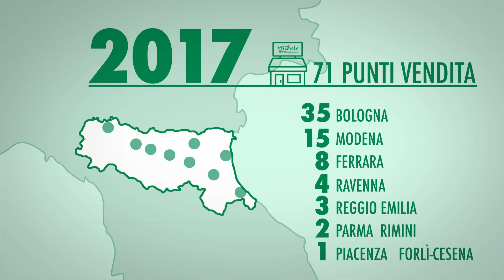Con il “Carrello verde” meno imballaggi e meno sprechi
Il progetto della Regione Emilia-Romagna premia le attività commerciali che proteggono l’ambiente: così la spesa diventa più sostenibile.